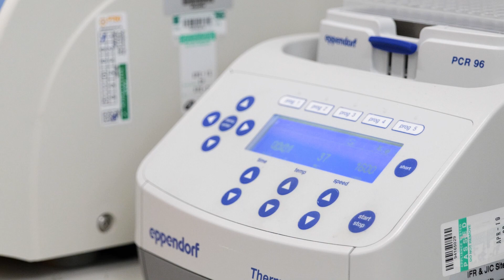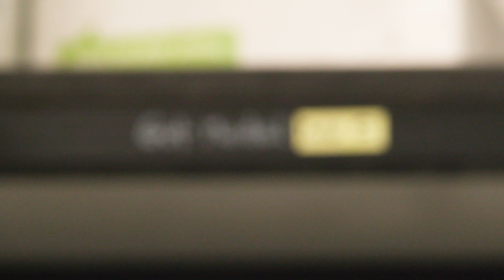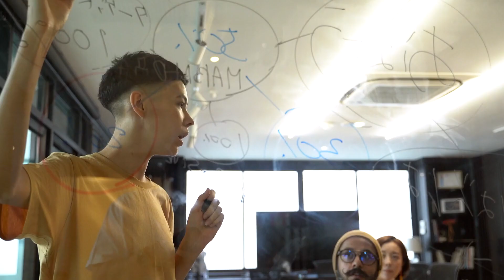EDESIA PhD Programme: Plants, Food and Health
The EDESIA: Plants, Food and Health PhD programme is funded by The Wellcome Trust to advance major aspects of plant-based nutrition and health, from crop to clinic 🌿

The programme draws on the world-class, interdisciplinary research expertise here on the Norwich Research Park (UEA, John Innes Centre, Quadram Institute Bioscience and Earlham Institute) ✨

Chapters:
0:00 Introduction to the programme
0:54 Rotation projects
1:52 Main PhD project
4:35 Resources and Expertise
5:00 Support
5:47 Career Development Internship
6:31 Is it for you?